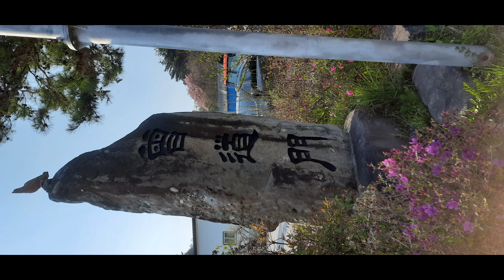Pleasant Voyage at Daejeon (Part8)